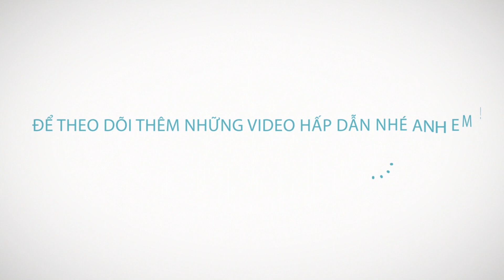SÁNG PERSIE và MA THUẬT của kèo trái số 1 Phủi Hà Thành Và Những Pha Bóng Đẳng Cấp Tại HL1S4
SÁNG PERSIE và MA THUẬT của kèo trái số 1 Phủi Hà Thành Và Những Pha Bóng Đẳng Cấp Tại HL1S4 - Giải Hạng Nhất Vietfootball 2019

KẾT NỐI VỚI CHÚNG TÔI